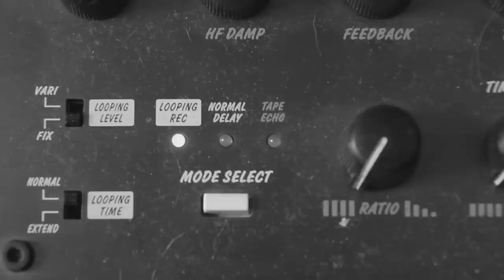LOOP STATION / HORACIO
"SI TE ATREVES, puedes jugar con los sonidos que tu quieres "

 - Instrumentos utilizados :

 Saxofón alto "Hoffer", boquilla beechler s8s, abrazadera rovner versa,
 Caña rico reserve 2.
 Zampoña basto en D menor
 Quena en F
 Teclado  "Casio MA 130"
 Equipo de Sonido casero "Aiwa"
 Loop Station Hean rush e2 Akai
 Micrófono sennheiser.

 Team creativo:
 "J.benancio y Alonso M."

 - Agradecimiento especial a:
  Andrés N; Gisela C; (PERÚ).

 Voz en off:

 Ingrid Y.(BRASIL) ; Bárbara E. (USA)  ; Laurence T. (FRANCIA).

- Grabado en Lima, Perú.